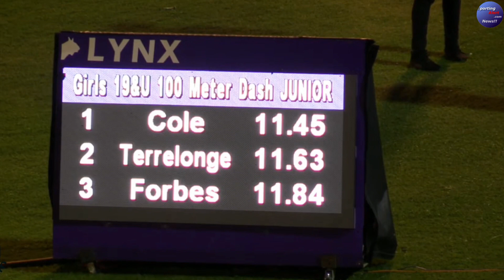Serena Cole wins 100m race at Quest To Budapest 2023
World U20 silver medalist Serena Cole won the 100m race at Quest To Budapest 2023 with a time of 11.45 seconds